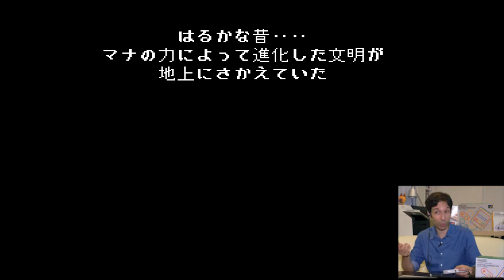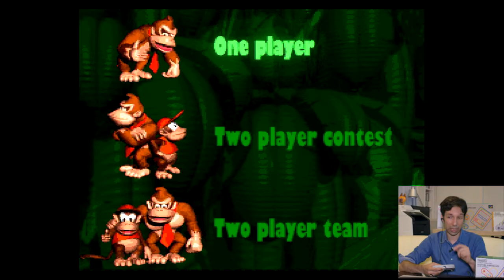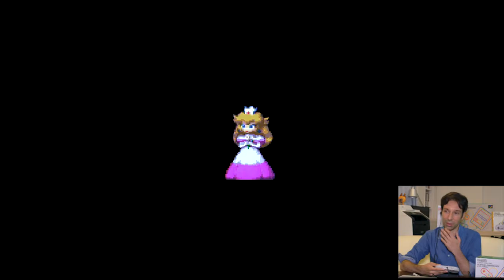La Super Famicom mini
Je parle de la Super Famicom mini, Super Nes  japonaise. Une émission free style improvisé pour passer en revu les jeux disponibles sur la console. Il faut vraiment que je dorme plus...
Turn Me Out (Disco to Disc:aux edit)